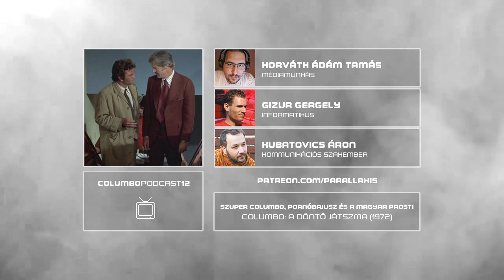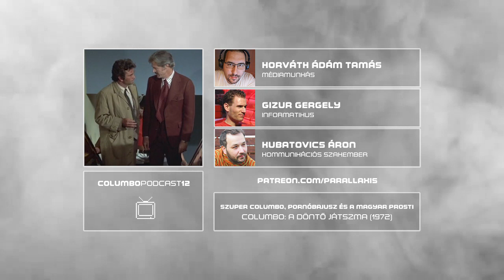Szuper Columbo, pornóbajusz és a magyar prosti | CsM1K #12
Paul Hanlon, a Los Angeles Rockets futballcsapat menedzsere egy valóságos sportbirodalomról álmodik, ám Eric Wagner, aki megörökölte a csapatot, egyáltalán nem osztozik ezen ambíciókban. Hanlon fagylaltosnak álcázva magát kisurran a stadionból, Wagner villájához hajt, egy jégtömbbel megöli őt, és úszómedencében történt balesetnek álcázza a gyilkosságot. Műsorunkban ezúttal A döntő játszma (1972) című soron következő Columbo epizódot beszéltük ki.